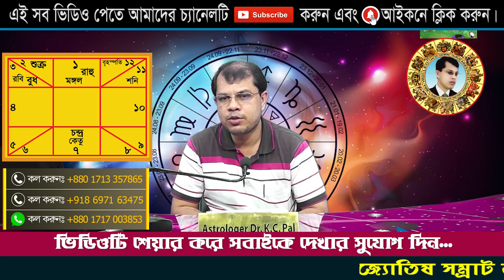Ajker Rashifal 08 July 2022। দিনটি কেমন যাবে। Astrologer-K.C.Pal। আজকের রাশিফল। Astrology today